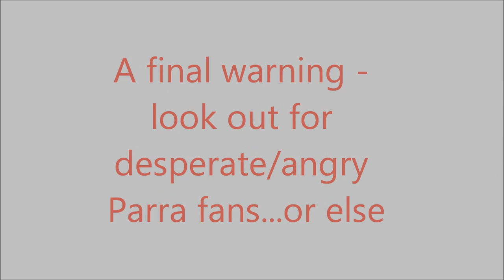ISYS100MQ Eels V Titans V Eagles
NRL Blog Video